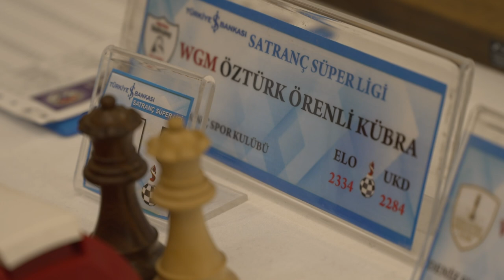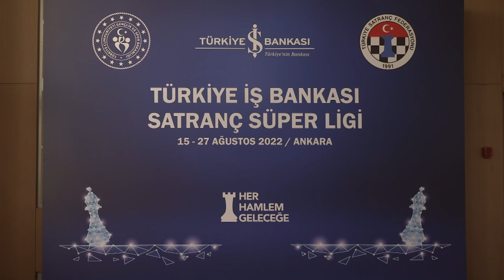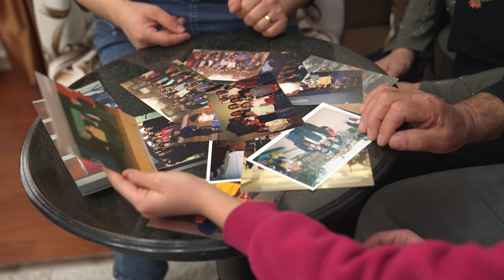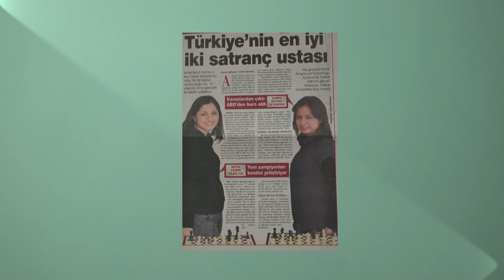Satranç ile Değişen Hayatlar "Kübra Öztürk Örenli" | Sporla Değişen Hayatlar 39. Bölüm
Programımızın 39. bölümünde; Mamak'ta evlerinin karşısındaki pazar yerinde başladığı satrançta, üst üste iki Avrupa şampiyonluğu kazanan kadın büyükusta Kübra Öztürk Örenli'nin hikayesini ele alıyoruz.